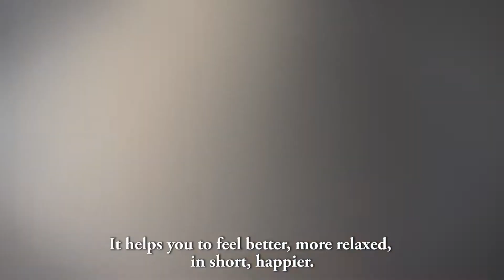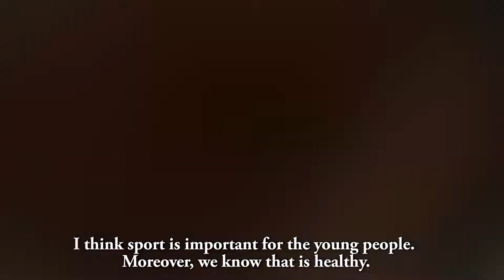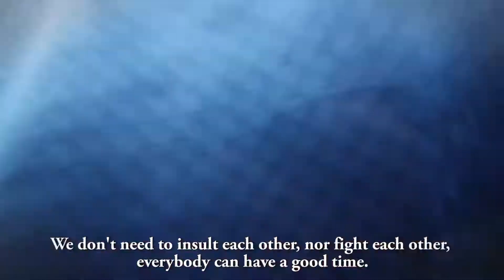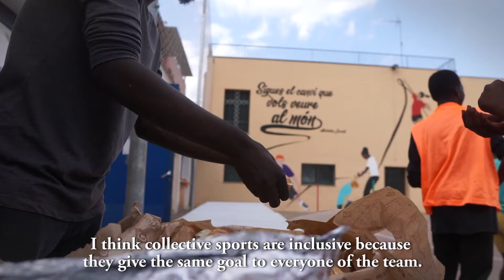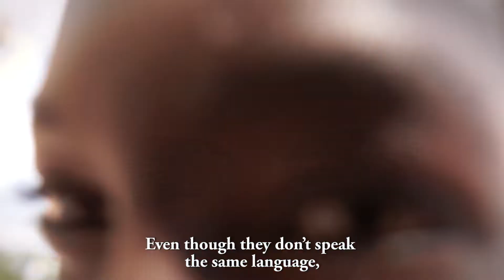Esport i Igualtat _ Match - Mediterrani Antiracista 2018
MATCH has supported the XI edition of MEDITERRANEO ANTIRAZZISTA a sporting, artistic and cultural event that aims to promote intercultural relations between the different components that inhabit the city of Palermo.

Many youngsters from partner countries working on MATCH project have actively participated to Mediterraneo Antirazzista festival giving logistic and organizational support. They have been involved in the implementation of the inaugural and final concert that has seen more than 1000 people participating and they have organized one of the stage of the Mediterraneo tournament in Albergheria, Palermo.

Moreover, they have supported the different sport activities during the entire festival, which have seen more the 100 sport teams involved in playing football, volleyball, cricket and rugby!

MATCH social inclusion opportunities is a 2 year Collaborative Partnerships project co-funded under the Erasmus + programme, aimed to enhance social inclusion for migrants, asylum seekers, refugees and young local people by fostering participation in sport activities.

MATCH ha supportato l'organizzazione della XI edizione di MEDITERRANEO ANTIRAZZISTA, evento sportivo, artistico e culturale che mira a promuovere le relazioni interculturali tra le diverse componenti che abitano la città di Palermo.

Diversi ragazzi e ragazze provenienti dai paesi partner di MATCH, hanno partecipato attivamente al festival di Mediterraneo Antirazzista fornendo supporto logistico e organizzativo. Sono stati coinvolti nella realizzazione del concerto inaugurale e finale – che ha visto la partecipazione di più di 1000 persone – e hanno organizzato una delle tappe del torneo Mediterraneo nel quartiere Albergheria di Palermo. Inoltre, hanno supportato le diverse attività sportive durante l’intero festival, che ha visto più di 100 squadre sportive coinvolte in attività sportive come calcio, pallavolo, cricket e rugby!

MATCH – social inclusion opportunities è un progetto “Collaborative Partnerships” di due anni cofinanziato nell'ambito del programma Erasmus+ che mira a promuovere l’inclusione sociale tra migranti, rifugiati, richiedenti asilo e giovani locali tramite lo sport.